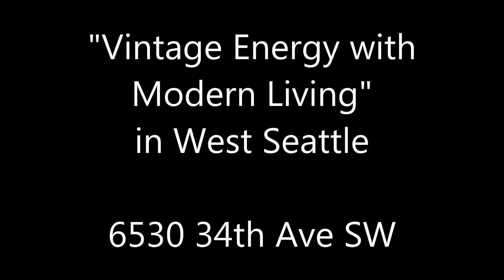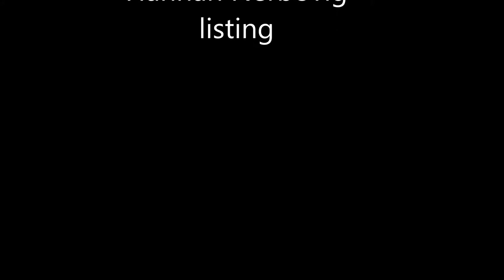"Vintage Energy with Modern Living" home at 6530 34th Ave SW in Seattle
For Sale

This charming home is now under contract :)  Vintage energy integrated with modern living. Secluded behind a natural wall of green. Thoughtful updates exemplify a call to live large in well-designed spaces inside & out. Finer elements: granite countertops, stainless appliances, cherry cabinetry & heated travertine floors.  Significant elements: a host of big ticket items that aren't sexy but are vital. Upper level of two bedrooms or create an intimate master suite. Substantial basement to let your inner designer out. Fab side yard.

Hannah Nerbovig
Managing Broker
Keller Willliams - Seattle Metro West